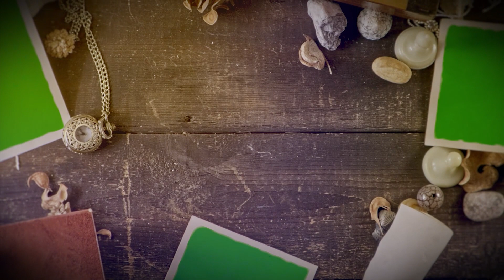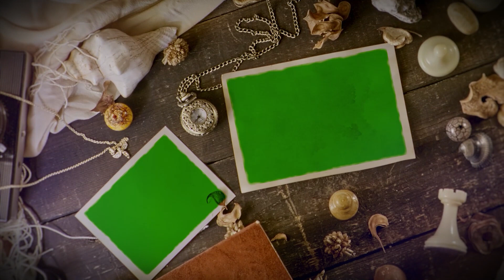Green Screen Graphics | Slide show template | HD1080P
This channel is created to facilitate the professional editors in the field of editing by providing ready-made  graphics like Promo Templates, subtitling, Background, and name band ( lower third)